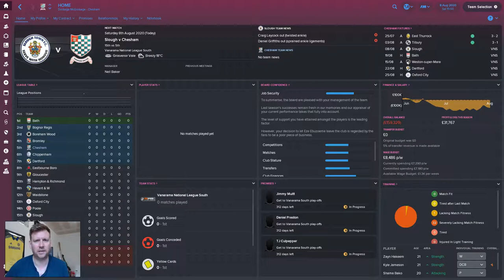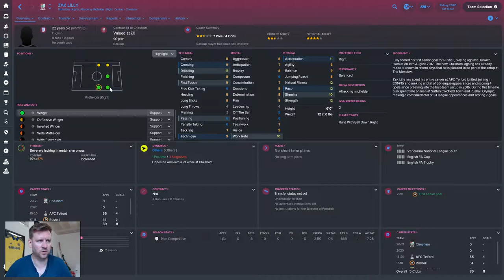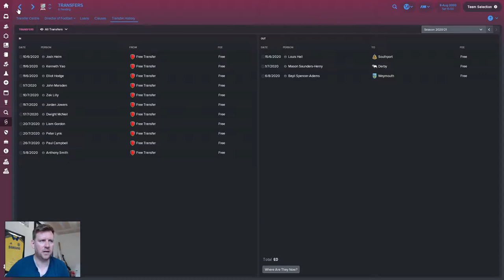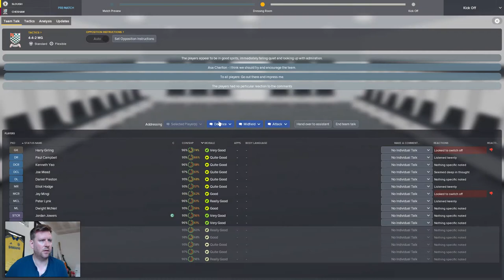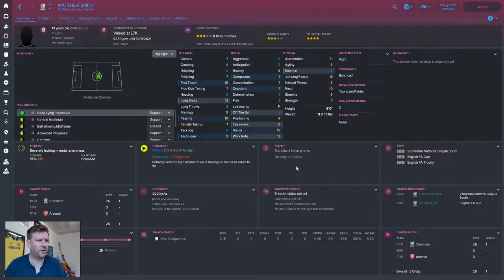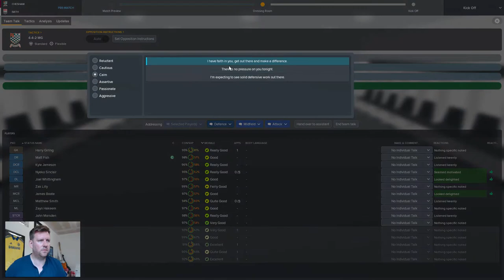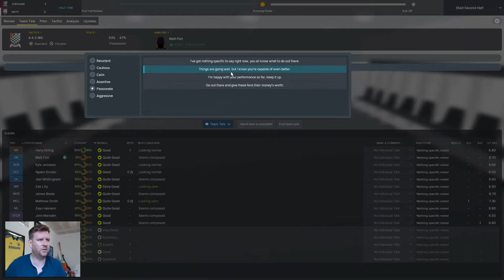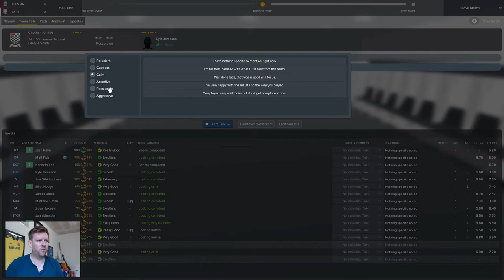The Generals - Chesham United | Part 14 | What a start to the new season! | Football Manager 2018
The FM18 Non League to Premier League/Champions League play through series. We are in charge of Chesham United FC in the Conference South.

In this Episode we take a look at all of our transfer dealings of the summer with the new signings as well as those who have left the club.

We then take on our first TWO games of the season with some welcome news received in the season preview.